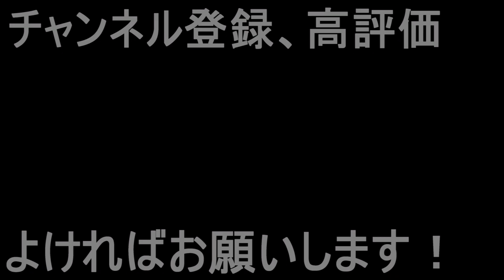【PS5】ARMORED CORE Ⅵ #18【奇人オーネスト・ブルートゥ】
アーマードコア６を遊んでます。
不定期マッタリ更新していきます。よろしくお願いします！